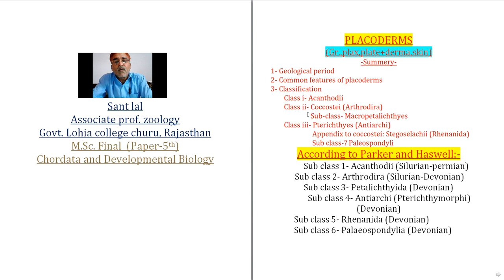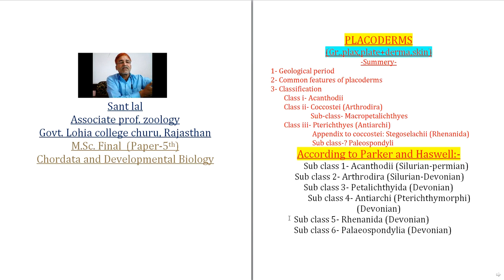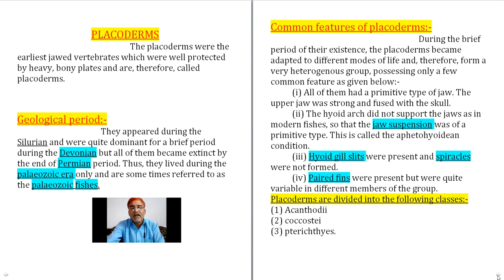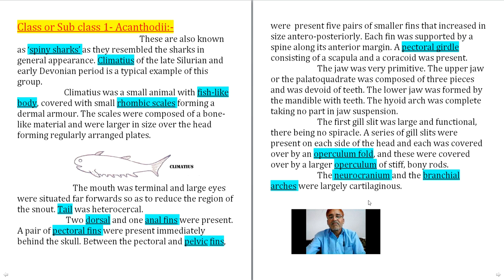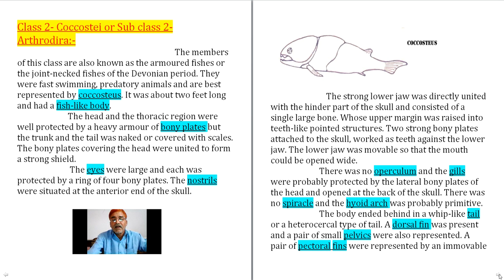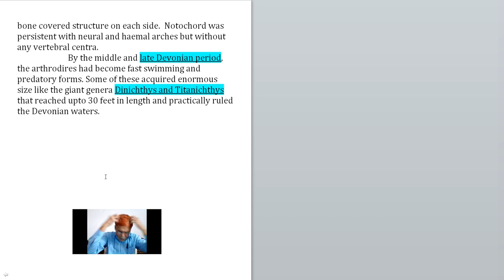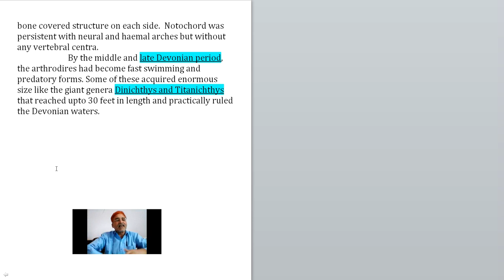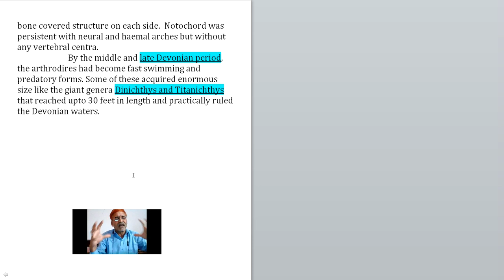Placoderms Part-I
Placoderms Part-1 II For P.G. (Final) and U.G. students II Video No.-64

Sant Lal
Associate Prof. Zoology
Govt. Lohia P.G. College Churu, Rajasthan